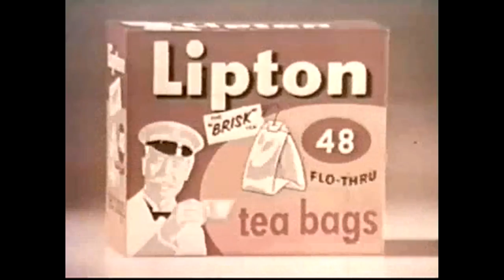Lipton Tea retro commercial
Retro commercial for Lipton, a brand of tea which was also a supermarket chain in the United Kingdom before it was sold off to Argyll Foods to allow the company to focus solely on tea. The company is named after its founder Thomas Lipton.